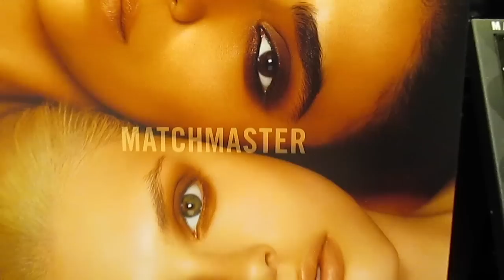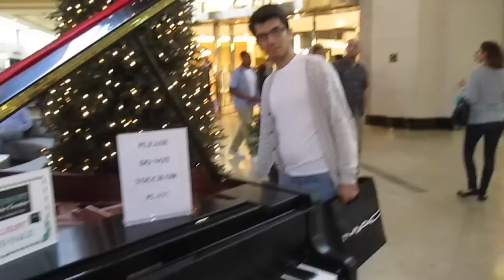Kocam Beni Kıskanırsa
Biraz Sephora, Mac gezisi, yeni ürün keşfetmece vlogumuzda beklenmedik olaylar :)) Size yakışıklı çocuğu çekeceğim diye kocamdan olacaktım :)) Değdi deyin bari :)) Yorumlarınızı bekliyorum! Sevgilerimle...
EN YENİ VİDEOLARIM
152661/146780/2835
SORULAR CEVAPLAR | Merak Ettikleriniz
KOMEDİ VİDEOLARI
BENİ BULABİLECEĞİNİZ DİĞER YERLER
Tüm ürünler kendi paramla alınmıştır. Bütün fikirlerim benim kendi dürüst fikirlerimdir.